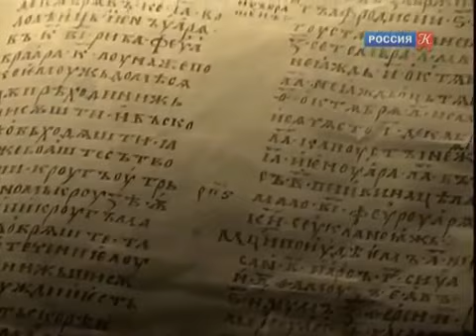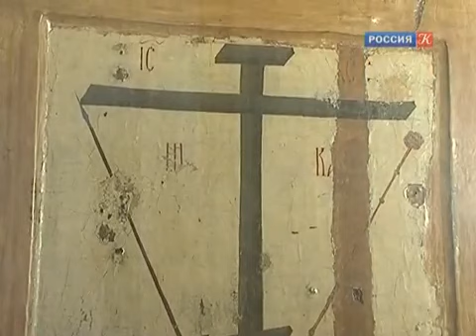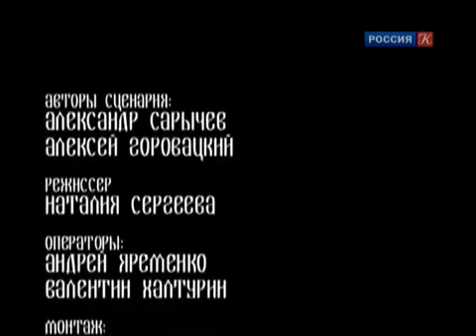Лик Царицы Небесной. ч. 2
Владимирская икона Божией Матери